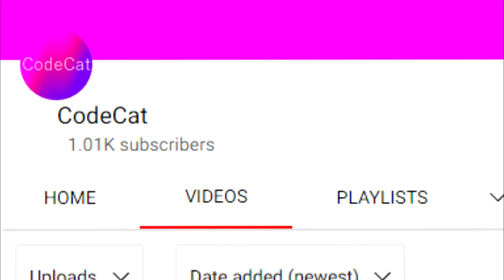Thanks for 1K subscribers!